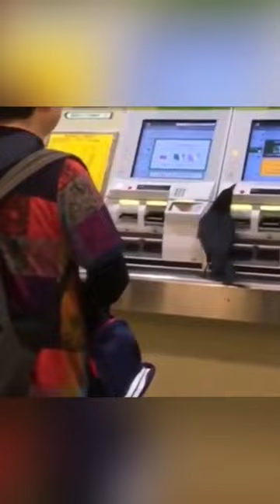Stealing Cards with Style: The Card-Picking Crow of Japan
Are you ready to be amazed by the clever antics of a card-stealing crow in Japan? In this viral YouTube short, you'll witness the bird's incredible talent for stealing bank cards from mall-goers.

Filmed by a Twitter user @kinoshi42155049, this short video has taken the internet by storm, with people from all over the world marveling at the crow's intelligence and mischievous spirit. With its sharp beak and quick movements, the bird proves to be an expert at snatching cards from unsuspecting victims and flying away with its loot.

But what sets this crow apart is its unique style. Unlike other birds, this crow doesn't just grab any old card. No, it carefully selects its targets, choosing the flashiest, most colorful cards with precision. It's a performance that's equal parts impressive and hilarious, and you won't want to miss it.

So sit back, relax, and get ready to be entertained by the card-picking crow of Japan. This short video is a must-see for anyone who loves animals, humor, and a good old-fashioned internet sensation.

Follow this channel for more vids on crows, ravens and other corvids. Thank you!

Want to study more about these amazing birds? Order the book 'Gifts of the Crow: How Perception, Emotion and Thought Allow Smart Birds to Behave Like Humans'